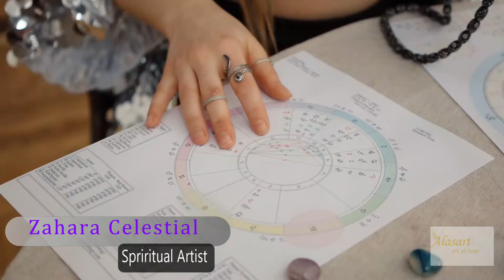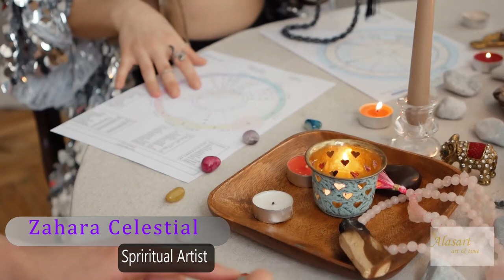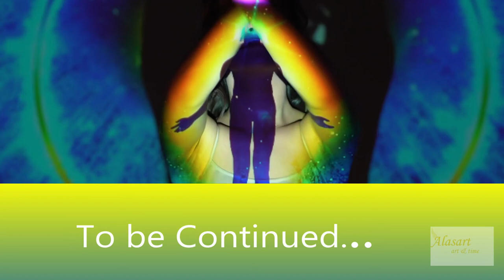1. Zahara Celestial. Her Blessings and Life. A Spiritual Artist from the United Kingdom. ALASART2022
Contact our guest ZAHARA CELESTIAL

Hi, our channel is focused on promoted writers, artists, art, holistic topics, and spiritual topics. At the same time, we love to bring here a new way of informing and giving people different versions of how to work the different topics...we like to mix and unify academics and the spiritual world.